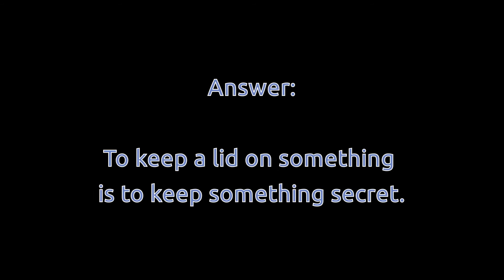Keep a lid on something - Learn English vocabulary with movie scenes - The Informant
If you want to know what the meaning of "keep a lid on something" is, watch this scene from the movie called The Informant.